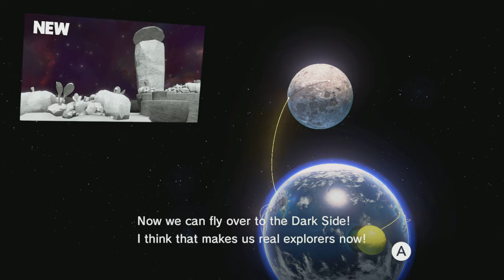TildeShambles - Super Mario Odyssey - Part 11